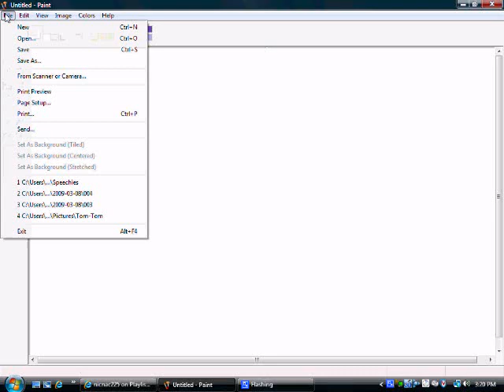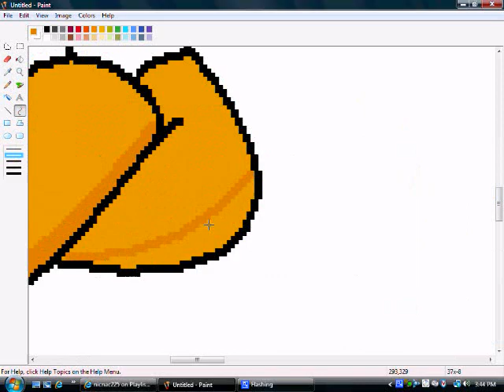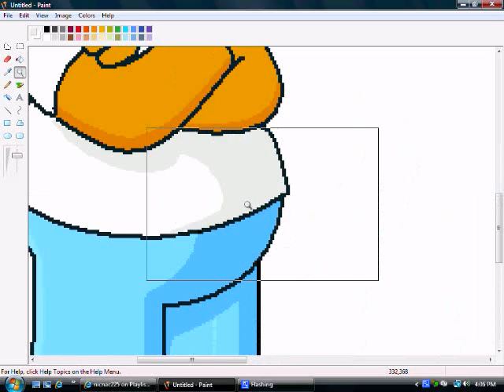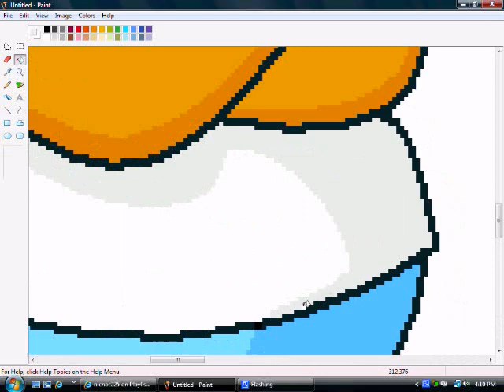The Simpsons: Drawing Homer (MS Paint)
Me drawing Homer Simpson in Microsoft Paint. I didn't have any practice and thought it turned out great.

Total Drawing Time: 57 minutes and 31 seconds.

Song: Impulse by An Endless Sporadic.